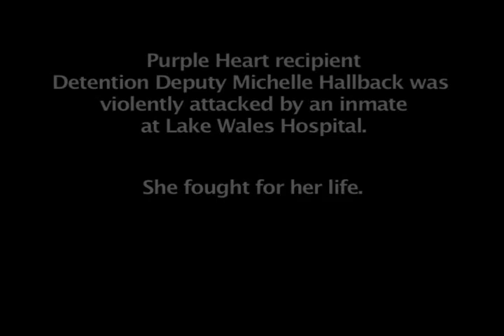Michelle Hallback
In this video Detention Deputy Michelle Hallback tells her story about being attacked b an inmate at Lake Wales Hospital.